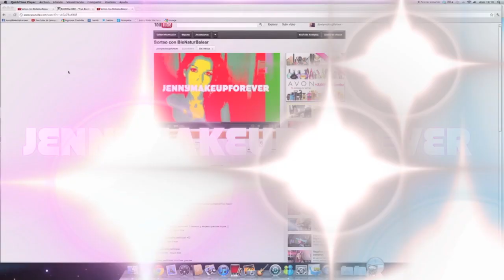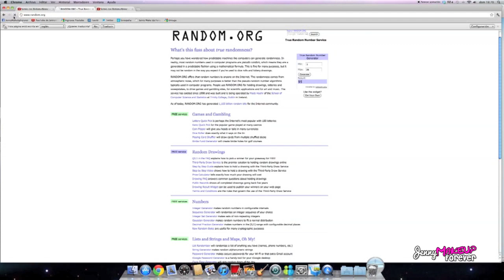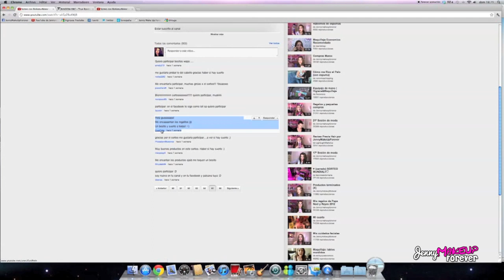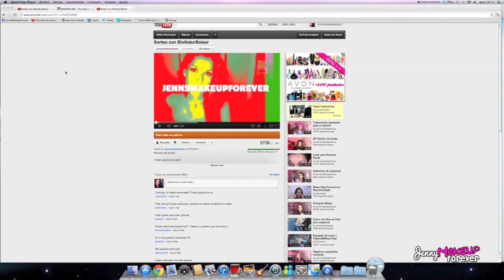Resolución BioNaturBalear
¡¡¡QUEDATE HASTA EL FINAL!!! (TOMAS FALSAS)

Enhorabuena a la ganadora!!
Escribe un privado con tus datos para mandarselo a la empresa, antes del 22 de Abril.

¿Donde comprar Sigma?